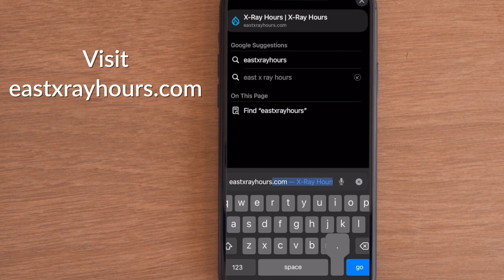Need an X-ray? Skip the Line, Schedule Online at Delaware Imaging Network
Scheduling an X-ray is now easier than ever. Just head over to eastxrayhours.com, and find a location near you!